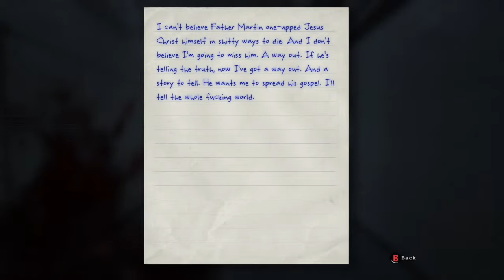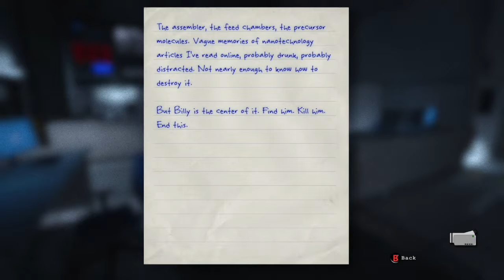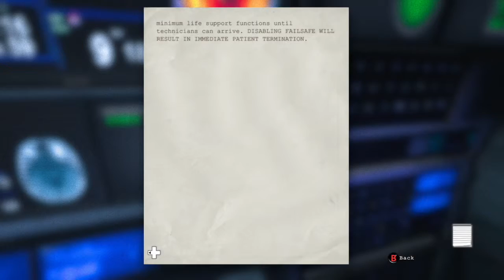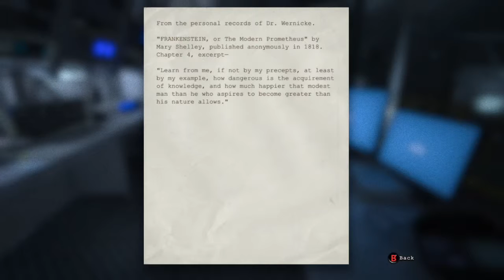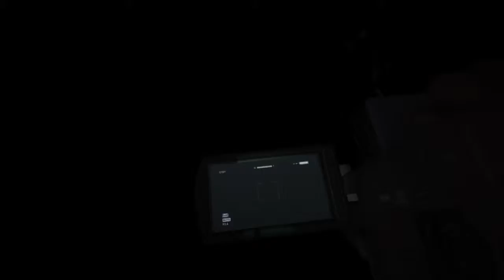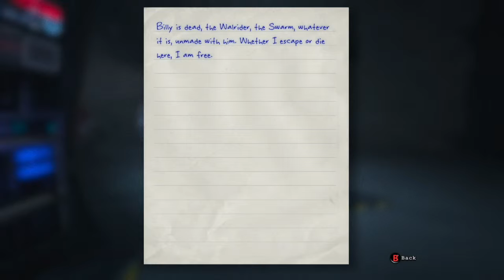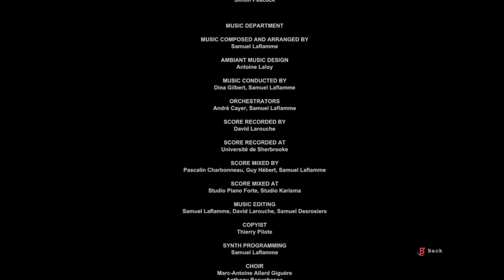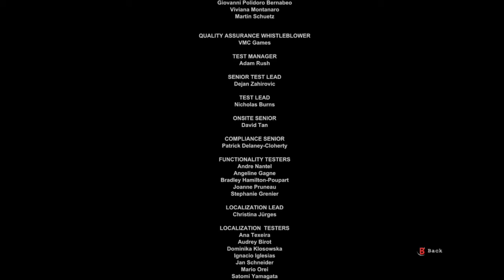Outlast| #6 MICRO ROBOTS???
I am finished with Outlast... But is Outlast finished with me?

Ps. I have spent HOURS trying to upload this video.  Kinda embarrassed it took me this long...